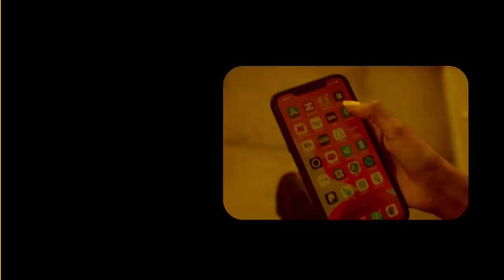Xog Gudidii farmaajo oo Somaliland kala kulmay Arimo aanay filayn? Calanka somalia oo lagu arkay?